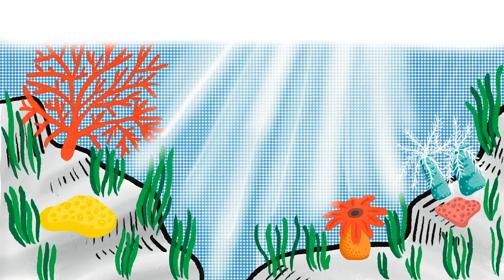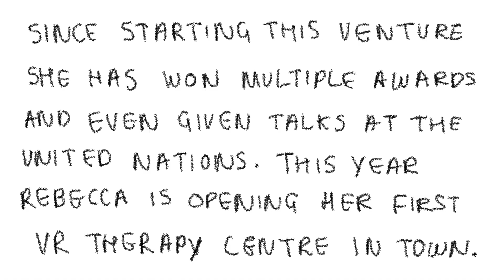Georgia Haines Rebecca Gill FIN